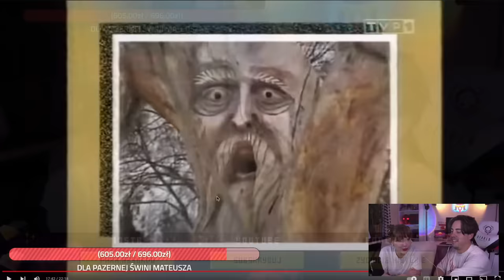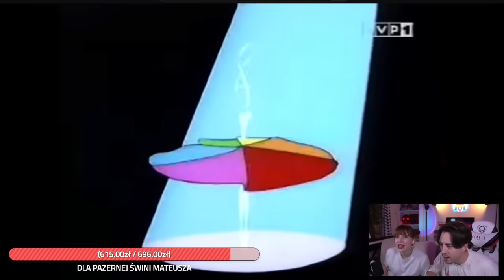Oglądamy stare odcinki RANDKI W CIEMNO! ❤️ [1995]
Zapraszamy na wyjątkowy stream, który  przerodził się w piękną serię. Dotarliśmy do starych odcinków oryginalnej, jedynej i niepowtarzalnej gry randkowej z telewizji lat 90-tych czyli RANDKA W CIEMNO! Poznamy ostrych zawodników i jeszcze ostrzejsze zawodniczki. A do tego wszystkiego Jacek Kawalec opowie nam żarty na poziomie... waszych Starych. To co? Gotowi na podróż w czasie?

Wasza Para Absurdu

PODCAST: Życiowe Histerie (Spotify, Apple, Google...)
DRUGI KANAŁ:  @KlaudiaCloudyK